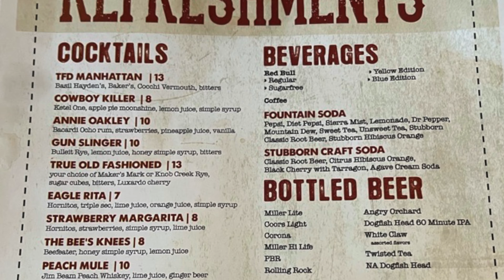Wild Eagle Review (Streetsboro Ohio)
in this episode of Ohio Eats we go to the newly opened Wild Eagle in Streetsboro Ohio. We try different dishes such as pork belly burnt ends, ribs, and Nashville chicken. We also try some cocktails and the inebriation station.

Equipment used

Camera -Canon 90D

lens-Sigma Art18-35

Mic- Blue Yeti

Rode Video Mic Pro